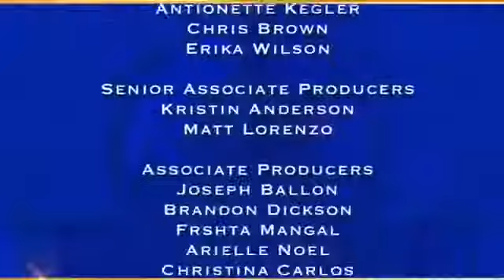Judge Mablean July 12 2017 Part 1